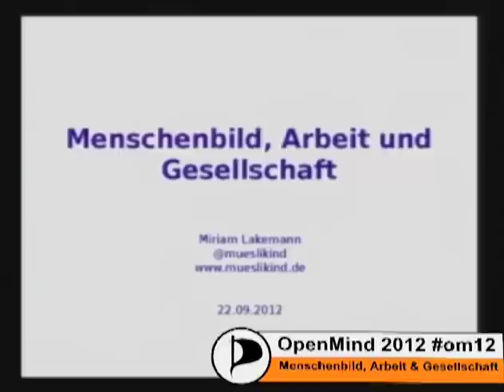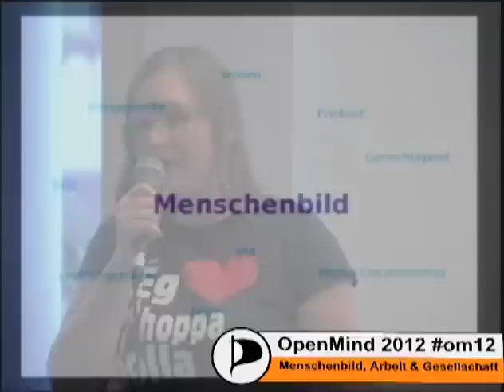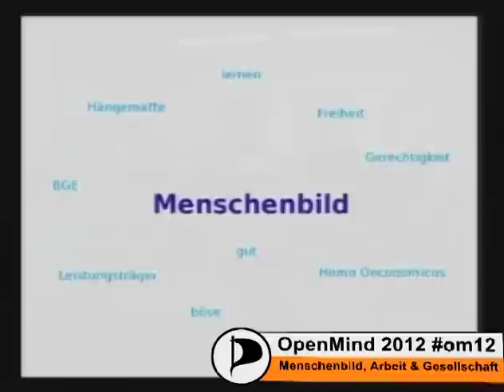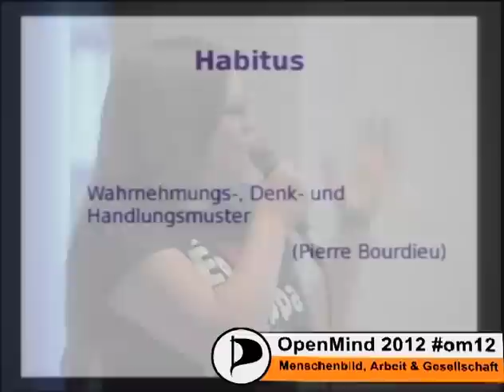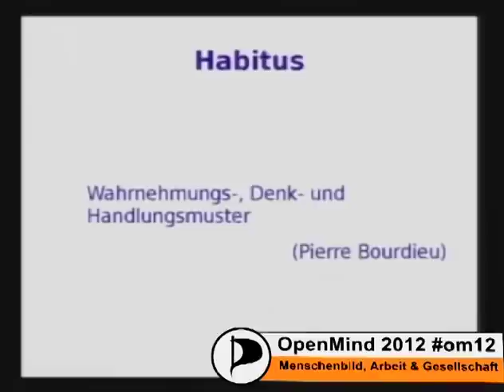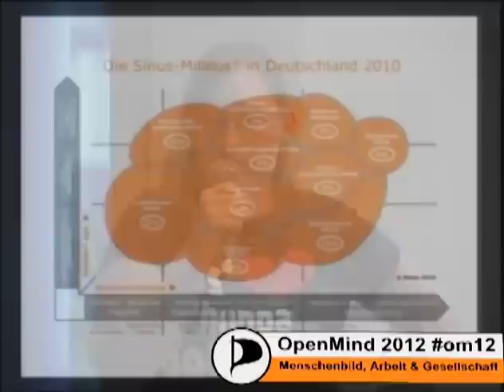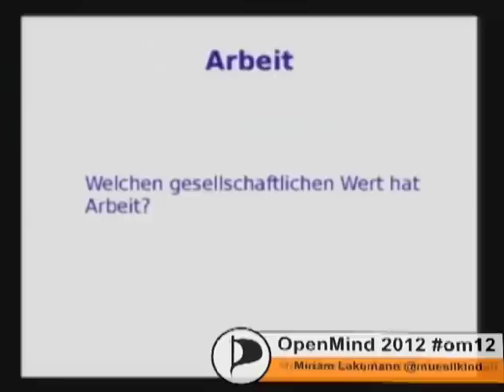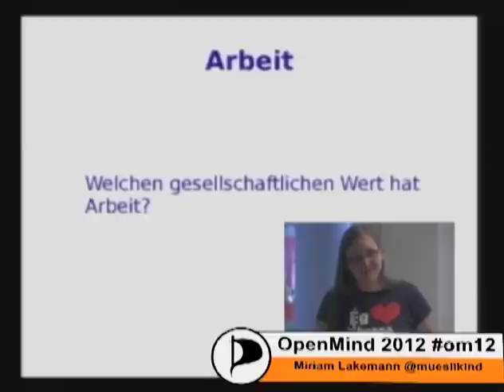om12 Menschenbild Arbeit und Gesellschaft - Miriam Lakemann